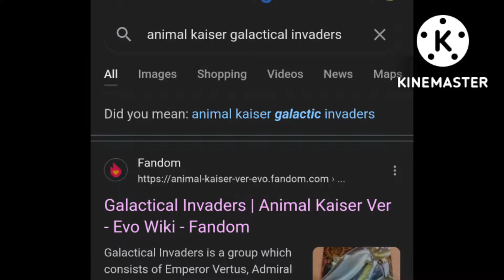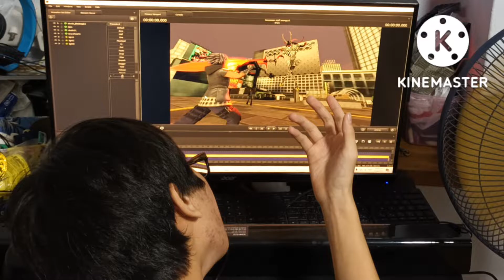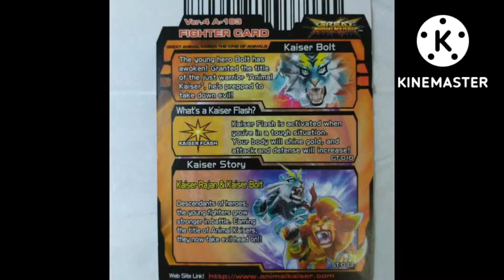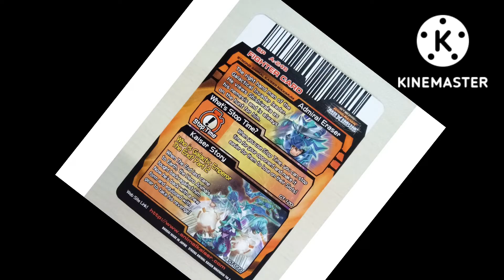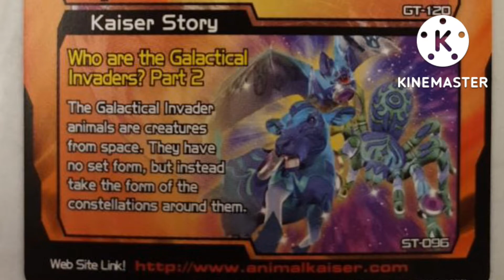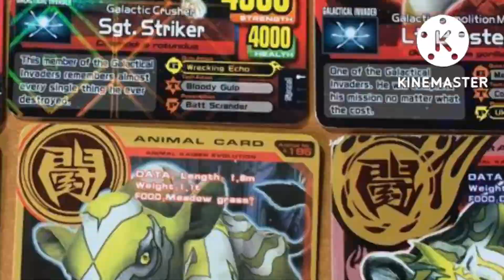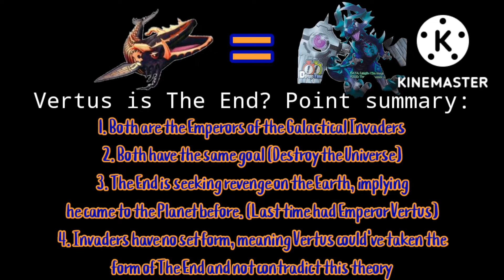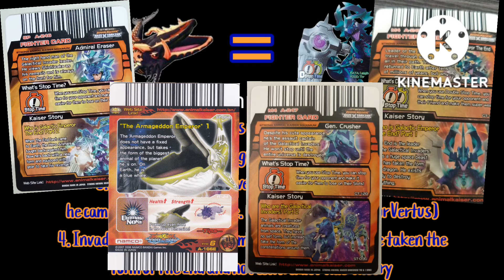Animal Kaiser Theory - [Are Armageddon Vertus and Galactic Emperor: The End the same being?]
What was meant to be a silly short video became nearly 10 minutes...Jesus Christ maybe I should record my voice less often for these stuff, wastes time and my energy

Anyways I'm lacking content, especially on the game that moulded my childhood, so why not make one now that my Final Exams are almost over? This time, this one is a theory that I've been holding onto for a while already...

When I was researching Gen.Crusher's lore for a joke matchup between him and Date a Live's best gal, Tokisaki Kurumi, I stumbled upon a...Very interesting Kaiser Story...

Watch the video yourself. It will breakdown everything that you will need to know. Once this stupid exam is over, I'll finally be free and get to work on more videos. Til then, ya'll have a good one ahead!